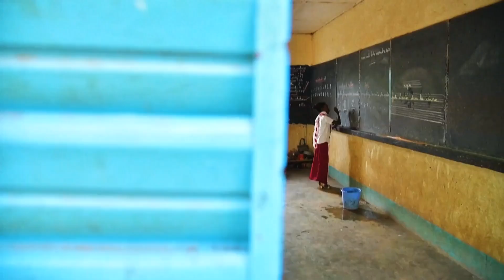Focus Sahel: analyses et reportages sur une région cruciale de l'Afrique